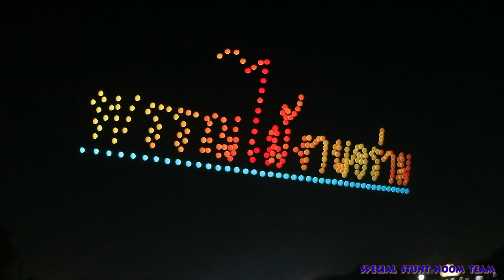พิธีปิดงานพรรณไม้งามอร่ามสวนหลวง ร.๙ (10 ธันวาคม 2566 )